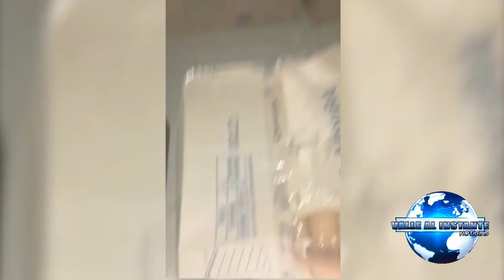Cali Reporte de riña al interior de una vivienda terminó en la incautación de media tonelada de mar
Reporte de riña al interior de una vivienda terminó en la incautación de media tonelada de marihuana

Como la ‘casa del terror’ es conocido el sitio donde las patrullas del cuadrante hallaron el estupefaciente.

Santiago de Cali. En una oportuna acción de las unidades del Modelo Nacional de Vigilancia Comunitaria por Cuadrantes, adscritas a la estación de Policía Limonar, fueron incautados 536 kilogramos de marihuana, ocultos en cajas de cartón al interior de una vivienda en el barrio el Ingenio de Cali. En el hecho resultaron capturadas seis personas.

La activación del frente de seguridad puso el alerta a los uniformados por lo que parecía ser un caso de riña y voces de auxilio al interior de una residencia conocida entre los habitantes como la ‘casa del terror’. De inmediato, los policías hacen presencia en el lugar, donde después de verificar la situación y el estado de las personas, es hallado el estupefaciente.

En total 45 cajas contenían la marihuana, que a su vez estaba distribuida en bloques y paquetes a los que se les practicó la prueba de identificación preliminar homologada (PIPH) para identificar de manera preliminar la sustancia y así proporcionar  elementos materia de prueba dentro de la investigación. Se presume que el estupefaciente tendría un valor aproximado a los 540 millones de pesos.

Seis personas fueron capturadas y dejadas a disposición de la Fiscalía General de la Nación por fabricación, tráfico y porte de estupefacientes.

La Institución continuará atenta a los requerimientos de la ciudadanía e invita a la comunidad a que aporte información que contribuya a derribar los flagelos de la delincuencia. Para tal fin se pueden comunicar al celular 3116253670, la línea de emergencia 123 o 156 de la Red de Cooperantes, donde profesionales de Policía garantizan completa confidencialidad.